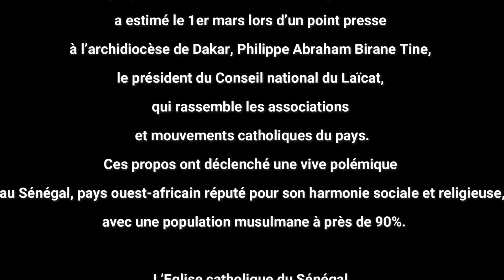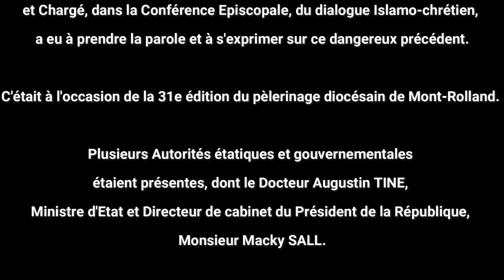POSITION DE MGR ANDRÉ GUÈYE SUR LES PROPOS DE L'IMAM SALL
En cette très heureuse occasion - signe du CIEL - de la coïncidence des Carêmes chrétien et musulman, méditons profondément ces paroles de Son Excellence, Monseigneur André GUÈYE, Évêque de THIÈS, et Chargé du Dialogue Islamo-chrétien au sein de la Conférence épiscopale.
L'HÉRITAGE DE L'HARMONIE SOCIALE ET RELIGIEUSE DU SÉNÉGAL : UNE RESPONSABILITÉ DE TOUS !
SAINT TEMPS DE CARÊME À TOUS !

Bienvenue et merci de nous suivre sur votre chaine préférée, SEDICOM-THIÈS.
Vous trouverez dans cette chaine toutes les informations et activités du Diocèse de Thiès :
- Célébrations religieuses
- Couvertures
- Reportages
- Catéchèses
- Interviews...